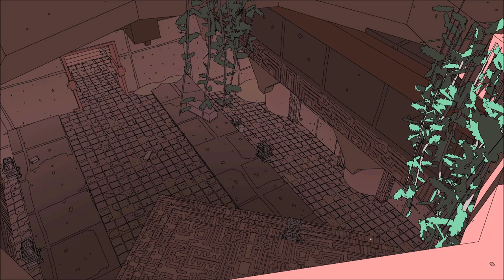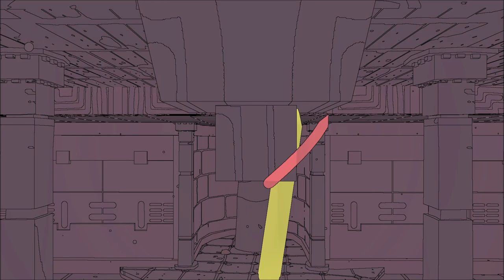Sable | Demo - Mit Hoverbike durch die Wüste | Indie-Freitag [Deutsch | German]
Lumi spielt Sable [GER]

★ Indie-Freitag ★

Jeden Freitag stellen wir euch hier auf SchattenspielTV ein Indie-Spiel vor - das kann noch in der Entwicklung stecken, ganz frisch auf dem Markt sein oder zu den Klassikern zählen.Ihr habt es allerdings in der Hand, ob es beim Anspielen im Vorstellungsvideo bleibt, oder das Spiel eine Let's Play-Reihe bekommt. Schreibt dazu einfach eure Meinung in die Youtube-Kommentare, stimmt im Community-Tab ab und nehmt teil am Indie-Freitag!

★ Eine Woche voller Indie-Spiele ★

Vom 31.8.21 bis zum 7.9.21 findet auf Steam das Indie Houses Event statt mit jeder Menge Spieledemos und Angeboten. The Indie Houses ist ein Zusammenschluss von sieben Publishern, die im Rahmen des Events verschiedene Indie-Spiele bewerben.
In Zusammenarbeit mit dem Indie Game Collective begleiten wir das Event. Daher haben wir hier auf SchattenspielTV für die nächsten sieben Tage kurzerhand die erste große Indie-Woche ausgerufen. Die Demos des The Indie Houses Events stehen zwar im Fokus, doch gibt es von uns noch einige Bonus-Videos zu weiteren Indie-Spielen.